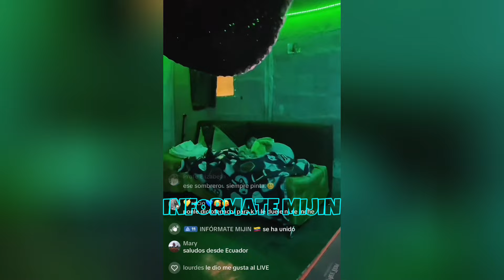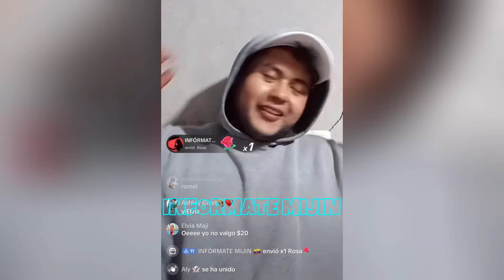ROMMEL RACP Y ELVIA MAJI MEJOR SOLTERITO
INFÓRMATE MIJIN!!

En el siguiente video veremos a Rommel Racp y Elvia MAJI mejor SOLTERITO

DIVIERTETE VIENDO SU CONTENIDO